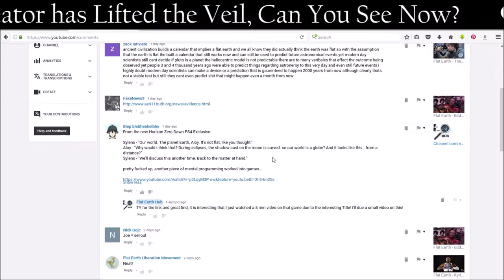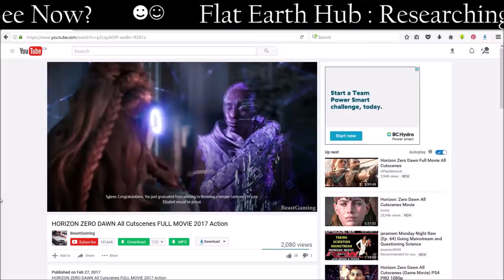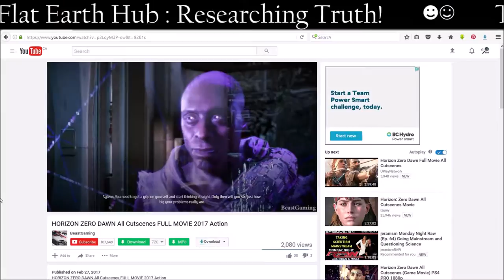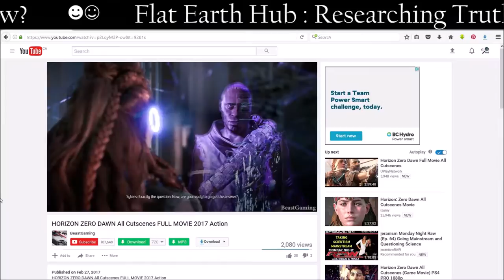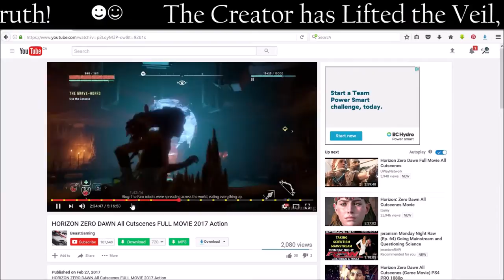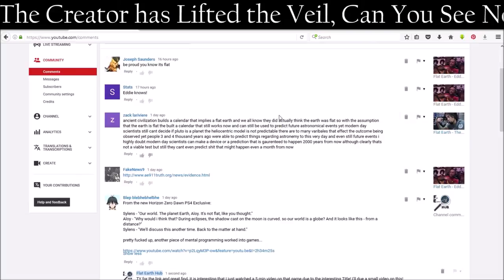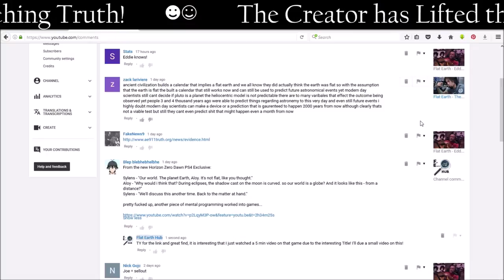Flat Earth - HORIZON ZERO DAWN WITH PROOF'S - CHECK THIS OUT YOURSELF!!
WATCH TO THE END:

There Are Lot Of FACT In THERE.

THE BEST Flat Earth VIDEO FOR All PEOPLE | 100% PROOF THE EARTH IS FLAT |. I think you Will Love This Facts folks. Thanks Blep for exposing this content!